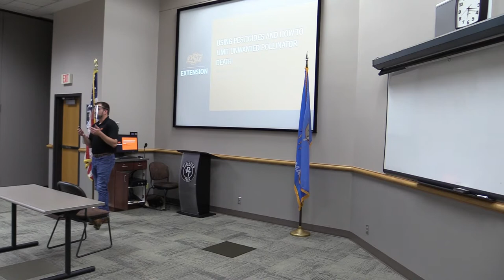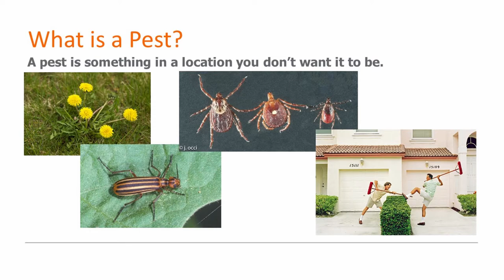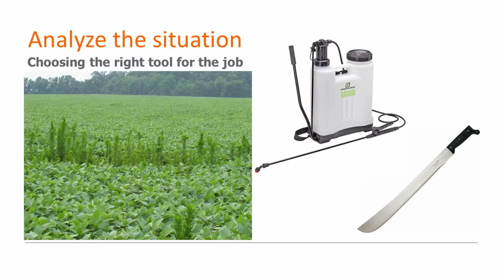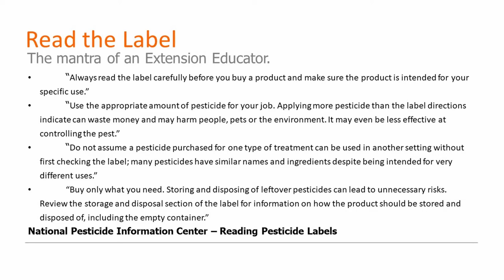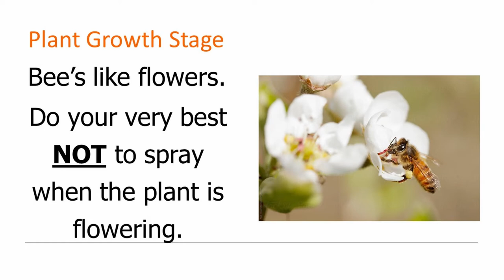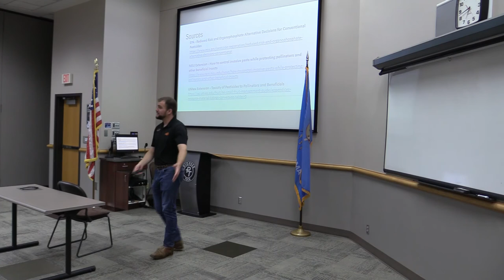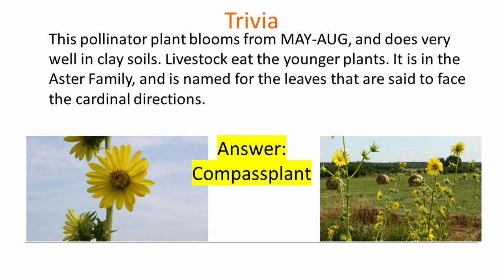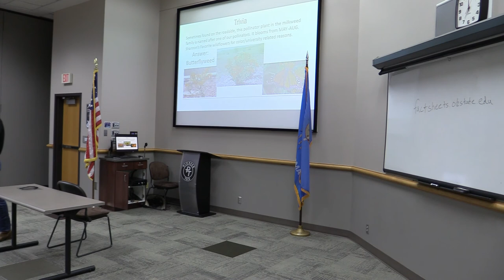Using Pesticides while Limiting Exposure to Pollinators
Shannon Mallory, Kay County OSU Extension Agriculture Educator speaks on the topic of limiting unwanted risk to bees and other pollinators when spraying for pests. Program occurred 07/14/2020 at the North Central Oklahoma Bee Association meeting at Pioneer Technology Center in Ponca City, OK.

Video shot and Edited by:
Shannon Mallory, Kay County Agriculture Extension Educator